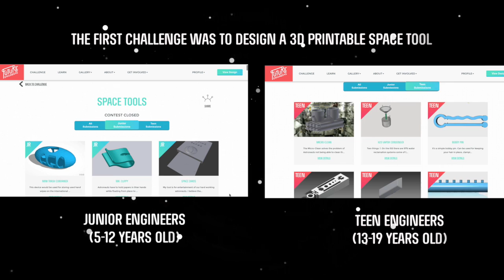Future Engineers: 3D Space Challenges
K-12 students in the US are challenged to invent for space! to learn more about the second challenge. Submit a digital model of a 3D printable space container before August 2, 2015 and you could win prizes!